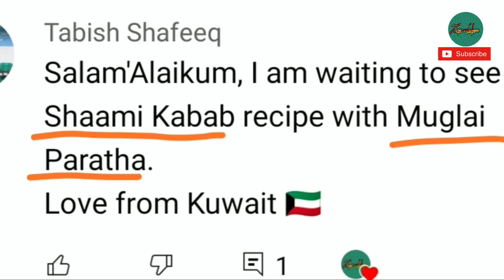Lucknowi street style Kabab Paratha Roll❤️ RAMADAN SPECIAL ❤️ By Zaika e Lucknow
Soyabean ke vej Shami kabab video link 👉

Kathal (Jackfruit) ke vej Shami kabab video link 👉

All KABABS VIDEO LINK IS HERE 👉

📍Ingredients for mugalhai Paratha:-

• Refined flour 2 cups
• Desi ghee 1/2 cup or 100-150 gm

📍Ingredients for making rolls:-

• Paratha
• Shami Kabab
• Onion rings
• Lemon
• Green chutney